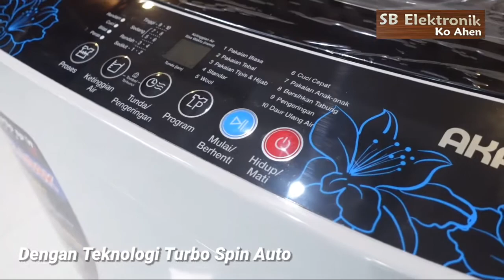Mesin Cuci 1 Tabung Akari AWM 9B-8K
Review mesin cuci 1 tabung Akari AWM 9B-8K
Silahkan diorder